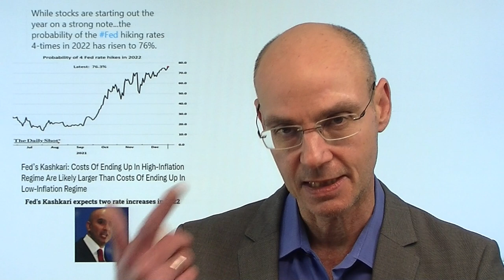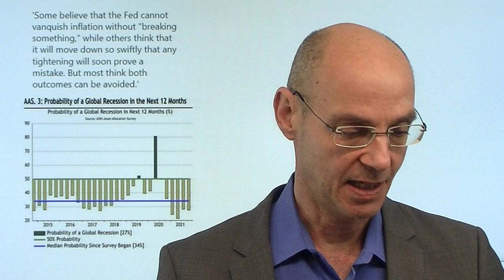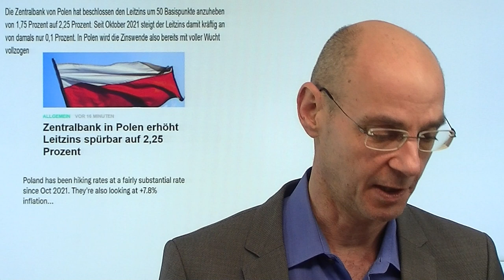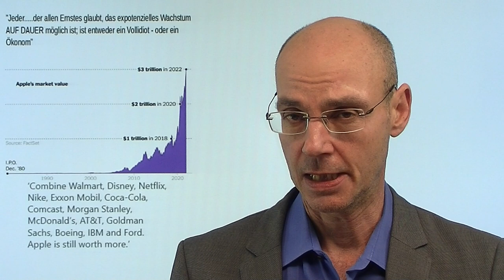Warum Corona die Inflation weiter nach oben treibt! Marktgeflüster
Hinweis aus Video: "Gamestop: fast Auslöser eines Finanz-Tsunamis – dennoch bald ein Blue-Chip?"

Die Aktienmärkte haben Corona eigentlich schon abgehakt - aber das könnte ein teurer Fehler sein, denn das Virus treibt die Inflation weiter nach oben! Nicht nur werden dadurch vor allem Lieferengpässe und Materialmangel verschärft, sondern immer mehr Menschen müssen wegen Corona in Quarantäne und verstärken so den Mangel an Arbeitskräften weiter! Denn die Nacfrage nach Gütern wird dadurch nicht sinken - wohl aber wird die Produktion dieser Güter davon stark beeinträchtigt. Und das wiederum bedeutet zu viel Nachfrage bei zu wenig Angebot! Und wenn die Inflation nicht wie erwartet sinkt, müssen die Notenbanken stärkler auf die Bremse treten. Daher steigen die Renditen weiter - und heute reagieren darauf die Tech-Werte mit einer gewissen Verzögerung..